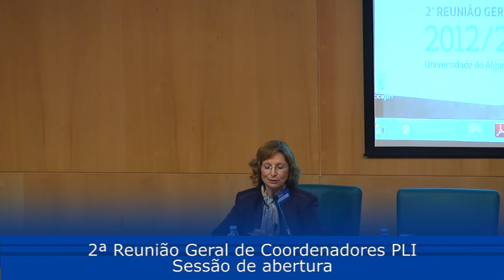PLI - Sessão de Abertura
Nos dias 18 e 19 de fevereiro, a Universidade do Algarve acolheu a segunda reunião anual do Programa de Licenciaturas Internacionais (PLI), programa brasileiro, promovido pela Coordenação de Aperfeiçoamento de Pessoal de Nível Superior (CAPES), de dupla titulação, dedicado à formação de professores.
Este evento, o maior realizado na UAlg em colaboração com o Brasil, contou com a participação de cerca de 120 professores vindos do Brasil, e um total de 160 participantes.
O programa contou com várias intervenções sobre as regras e a dinâmica do PLI e sobre outros assuntos europeus, tais como o processo de Bolonha e o multilinguismo no Ensino Superior. (UAlg Gambelas, 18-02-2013)